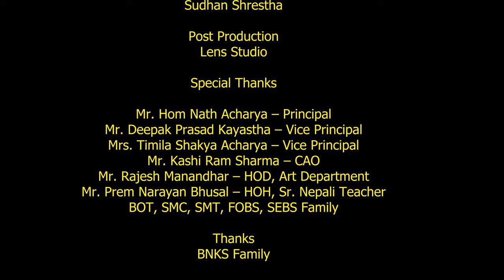Budhanilkantha School || Ft. Students of BNKS || Official Video 2022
🎶 Audio Credits

Song Title: Budhanilkantha School
Vocal: Budhanilkantha School Students
Dancers: Budhanilkantha School Students
Music Composer: Dilli Prasad Chapagain
Lyrics: Dilli Raj Poudel
Choreography: Rabina Shrestha
Music Arranger: Manohar Sunam
Recording/Mixing/Mastering: Bhola Poudel
Recording Studio: Studio Sound Design, Naxal

🎬 Video Credits

Direction/DOP: M. K. Pant
Editor: Ramesh Ghorsaini
Production Manager: Yubaraj Adhikari
Light Man: Dipak Rayamajhi
Drone Pilot: Sudhan Shrestha
Post Production: Lens Studio

Special Thanks

Mr. Hom Nath Acharya – Principal
Mr. Deepak Prasad Kayastha – Vice Principal
Mrs. Timila Shakya Acharya – Vice Principal
Mr. Kashi Ram Sharma – CAO
Mr. Prem Narayan Bhusal – HOH, Senior Nepali Teacher
Mr. Rajesh Manandhar – HOD, Art Department
BOT, SMC, SMT, FOBS, SEBS Family

Thanks
BNKS Family

Downloading and re-uploading of this song is strictly prohibited.